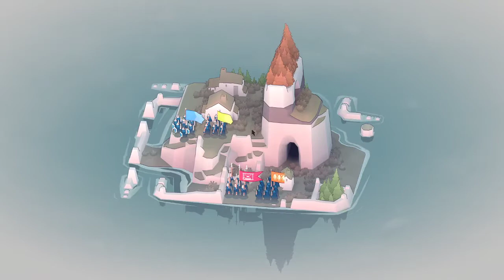Bad North | Capitulo 2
Seguimos nuestras aventuras vikingas! Esta sí que me costó trabajo!